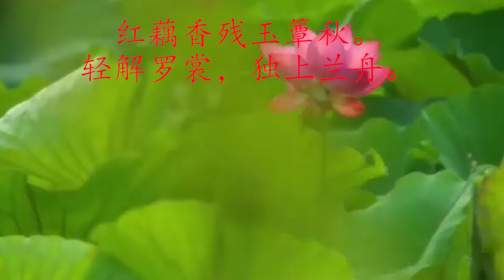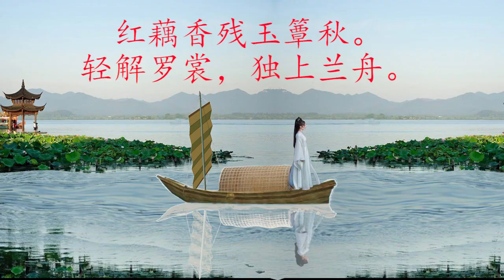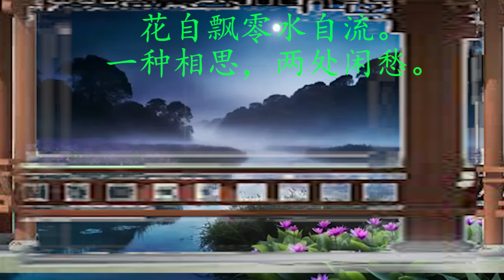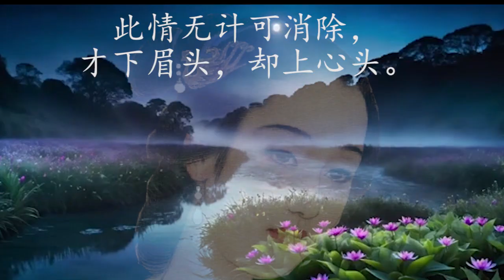李清照組歌 1一剪梅·红藕香残玉簟秋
李清照組歌》
包括四首，展現優美，伤怀 ，歡快，豪放的氣質。

1，一剪梅《红藕香残玉簟秋》
詞：李清照
曲：Erhei Liang

红藕香残玉簟秋。轻解罗裳，独上兰舟。
云中谁寄锦书来？雁字回时，月满西楼。
花自飘零水自流。一种相思，两处闲愁。
此情无计可消除，才下眉头，却上心头。